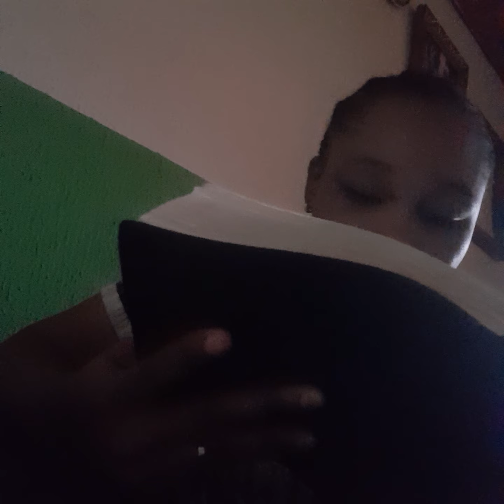THIS IS HOW TO PRAY FOR YOUR ENEMIES🥰😇 MEGA WORD🔥🔥🔥(July 2020)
Prayer for your enemies. Learning the right way to pray for your enemies.
obedience to God is life. do what God says not what your feelings tell you.